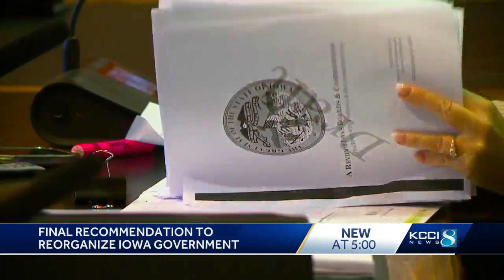Iowa board holding final review of massive state government restructuring plan